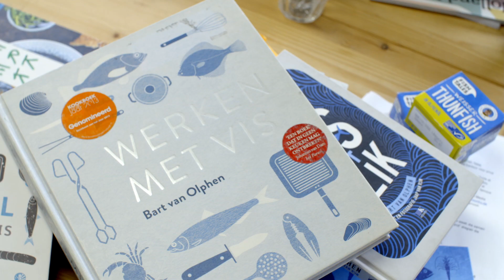Bart van Olphen MSC Wild Ones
Ontmoet de Wild Ones